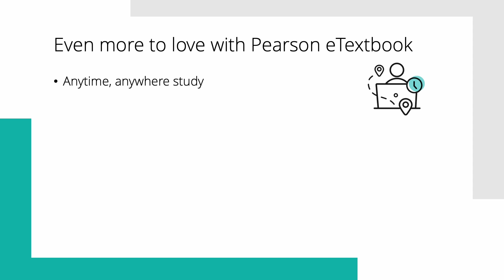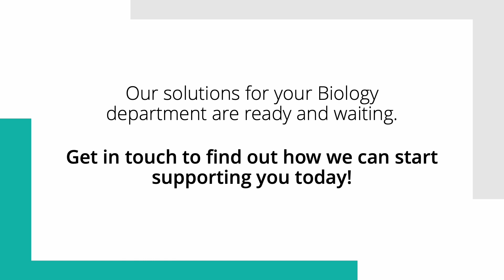Supporting your Biology department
Pearson's portfolio of Biology resources provides a vast range of learning and teaching solutions for different types of scenarios your educators may face and require support with.